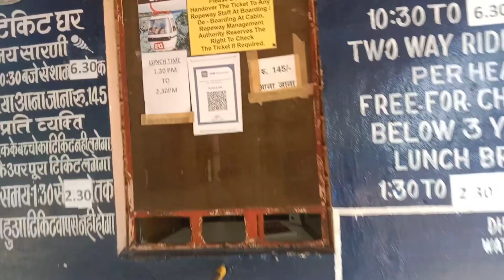Narmada Ropeway Dhuandhar Waterfall, Bhedaghat l Madhya Mradesh Ropeway TIMINGS, BOOKING, PRICE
The Dhuandhar Falls is a waterfall in Jabalpur district in the Indian state of madhya Pradesh, and is the biggest fall in India. Dhuadhar Falls is not only in Jabalpur but it is an important place of tourism in whole of Madhya Pradesh. The shade of this fall falling from a height of 10 meters is unique. It originates from Narmada river.
धुआँधार जलप्रपात (Dhuandaar Waterfall) भारत के मध्य प्रदेश राज्य के जबलपुर ज़िले में स्थित एक जलप्रपात है। यह प्रपात भेड़ाघाट क्षेत्र का प्रमुख दर्शनीय स्थान है। यहाँ नर्मदा की धारा 50 फुट ऊपर से गिरती है। जिसका जल सफेद धुंए के समान उड़ने लगता है। इसी कारण इसे 'धुंआधार' कहते हैं। धुंआधार जलप्रपात को यूनेस्को द्वारा 20 मई 2021 को विश्व धरोहर के रूप में सम्मिलित किया गया।